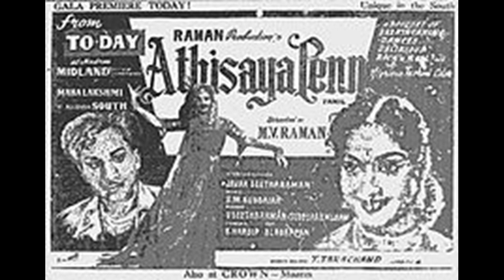Unnai ninaichale kilukilukkuthu-Movie: Athisayap penn (1959)' Singer: P.Suseela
1959ல் வெளிவந்த அதிசயப் பெண் படத்தில் )P.சுசீலா பாடிய ஓர் வித்தியாசமான பாடல் 'உன்னை நினைச்சாலே கிளுகிளுக்குது மச்சானே'. V.சீதாராமன் எழுதிய பாடலுக்கு இசை S.M,சுப்பையா நாயுடு.